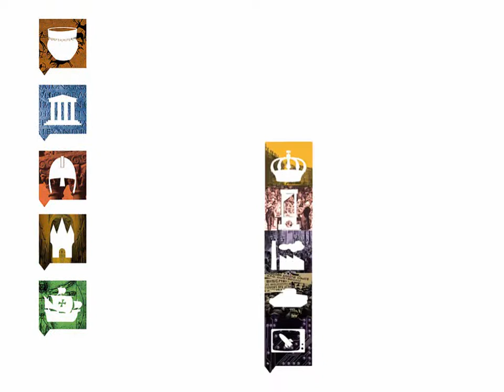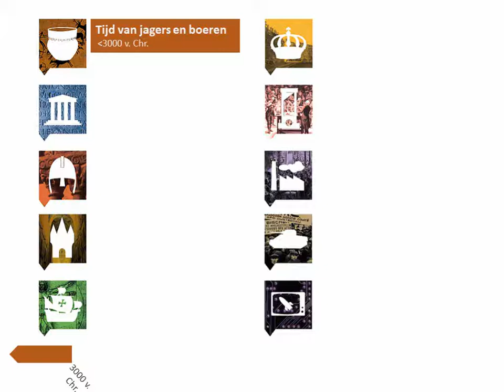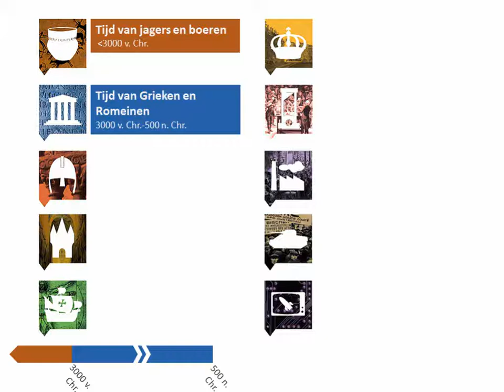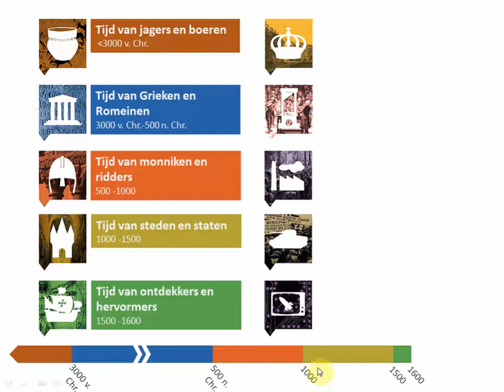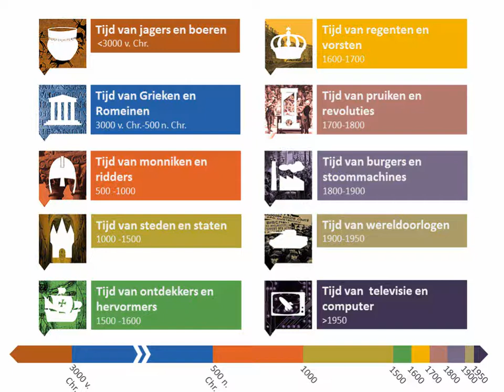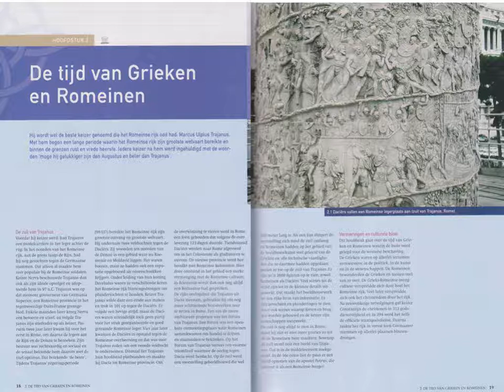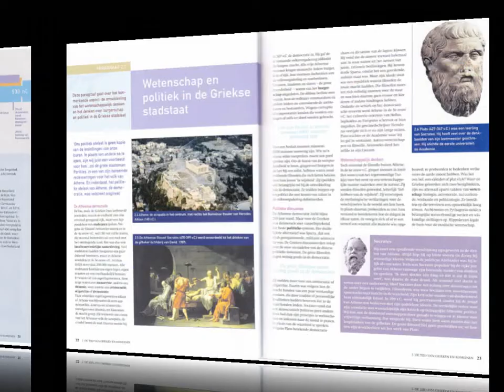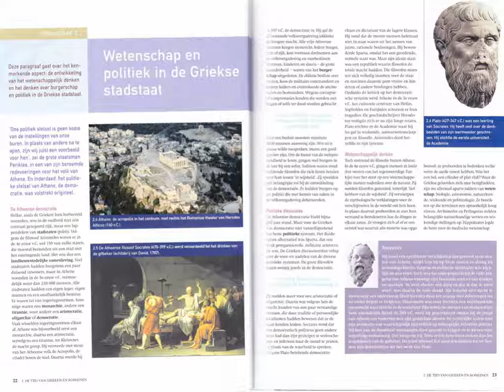Voor je begint... Gebruik van het boek.